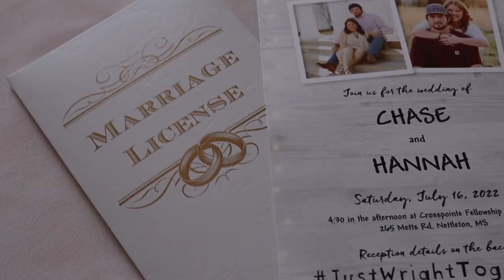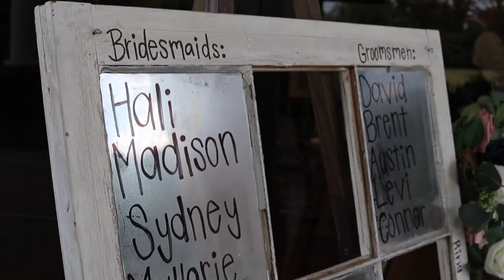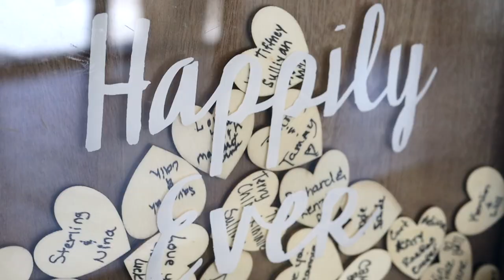Hannah + Chase 7.16.2022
To say these guy are awesome is an understatement! This was a day full pure celebration for Hannah & Chase. Thanks guys for allowing me to capture your big day!

Thumbnail Credit: LB’s Photography